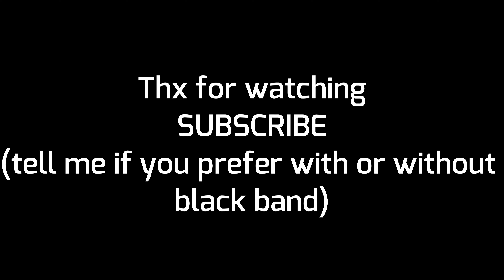Hanma x Mikey - Tuesday - (tokyo revenger) 4K [EDIT/AMV]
hey new edit hope you enjoy !